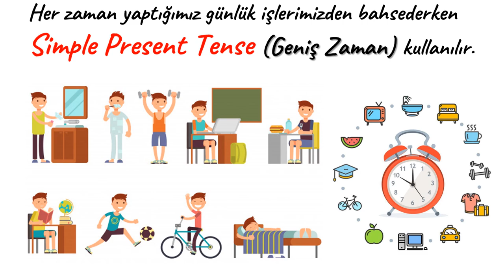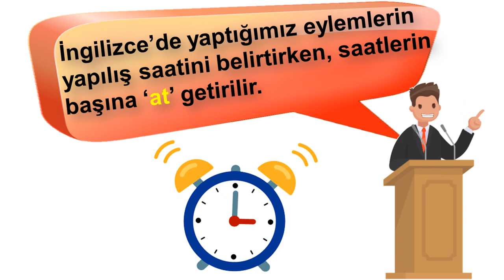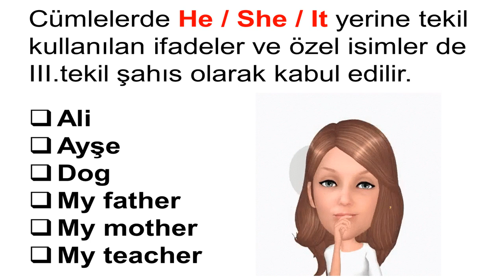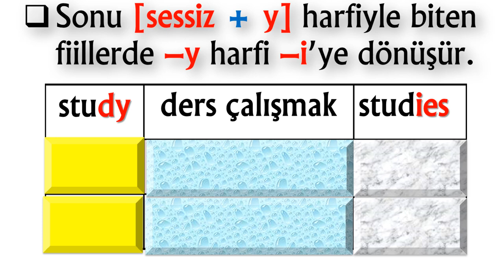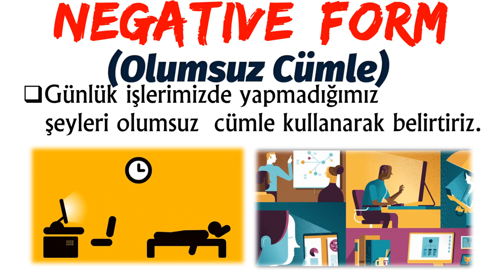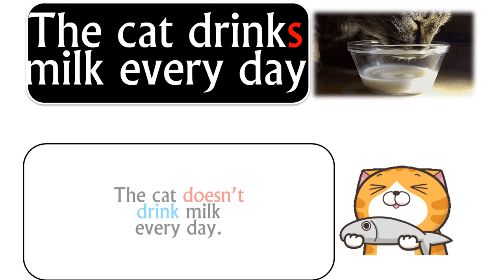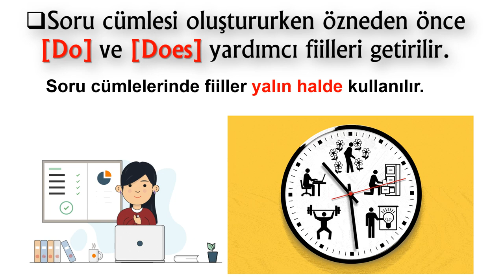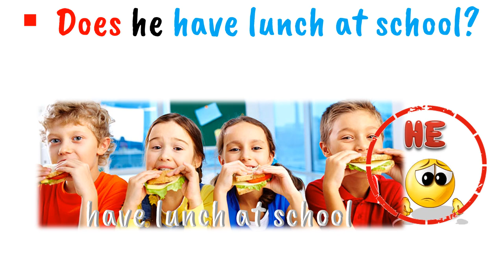5. SINIF İNGİLİZCE DERSİ 4. ÜNİTE - MY DAILY ROUTINE - Describing Daily Routines (Konu Anlatımı)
5. SINIF İNGİLİZCE DERSİ 4. ÜNİTE - MY DAILY ROUTINE - Describing Daily Routines (Konu Anlatımı)

Bu çalışmamızda 5. sınıf 4. ünite kapsamında yer alan 'Describing Daily Routine - Simple Present Tense' yani 'Günlük İşleri İfade Etme - Geniş Zaman' konusunu ele aldık. Konuyla ilgili tüm açıklamalar, örnek cümleler ve alıştırmalar videoda.

Video içinde verilen örnek cümleler ünite kapsamında geçen kelimeleri de içermektedir. Bu video öncesinde 5. Sınıf 4. Ünite Kelimelerinin yer aldığı videoyu aşağıdaki linke tıklayarak izlemenizi tavsiye ederiz. 4. Ünite My  Daily Routine - Önemli Kelimeler Video linki:

POWERPOINT
DOWNLOAD
LINK: